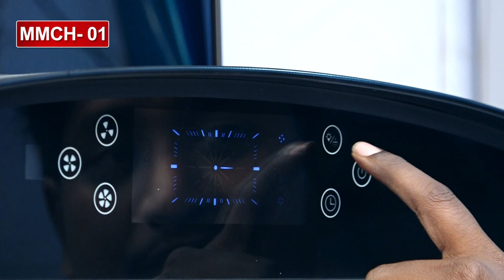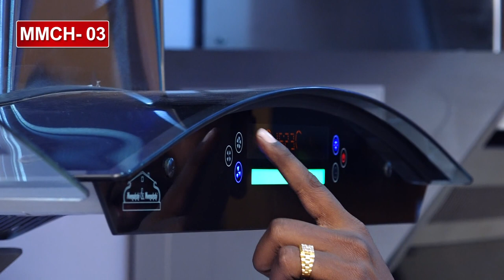வீட்டு kitchen எண்ணை பிசுக்கா இருக்கா? வீடியோ பாருங்க Meenakshi & Meenakshi chimney @ 40% discount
Address
Meenakshi And Meenakshi Chimney World
No 169 Near Vasavi Mahal Mandapam
First Agraharam
Salem
636001

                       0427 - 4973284